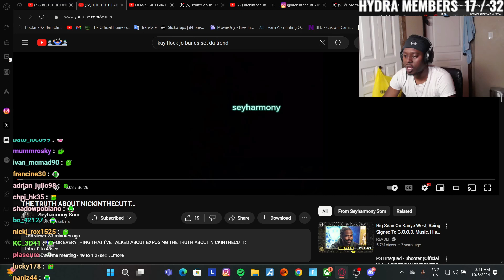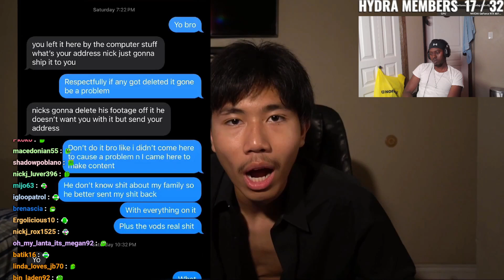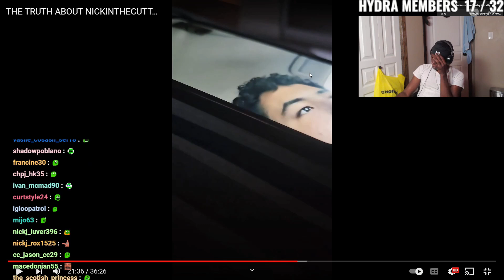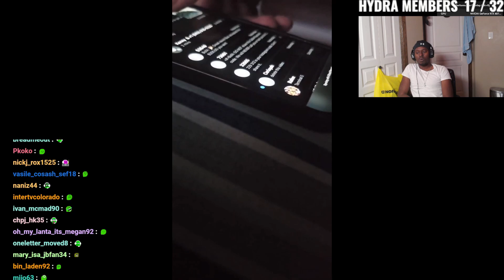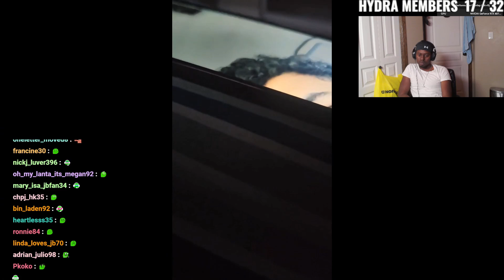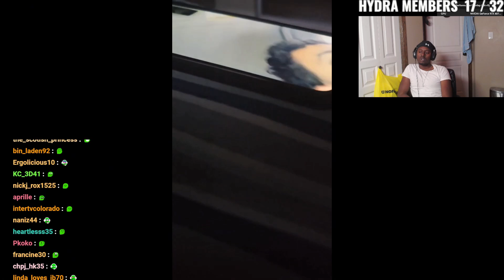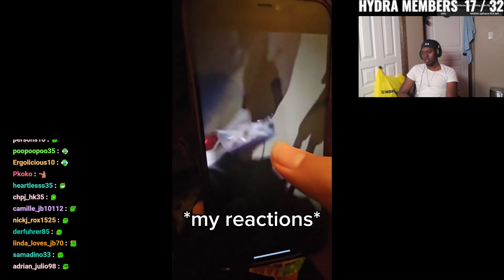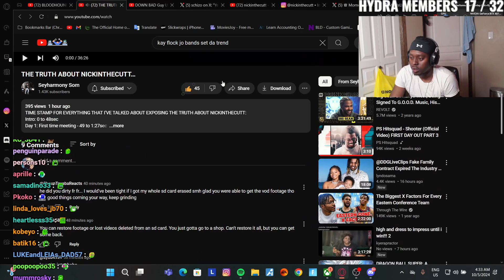THE TRUTH ABOUT NICKINTHECUT [REACTION]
In today’s video, Jaako reacts to The Truth About Nickinthecutt! This exposé dives deep into the controversial claims surrounding the popular creator. From wild allegations to personal details being revealed, Jaako breaks it all down and gives his unfiltered thoughts. Is Nickinthecutt really who he claims to be, or is there more to the story? Watch as Jaako uncovers the truth and shares his take on the drama.